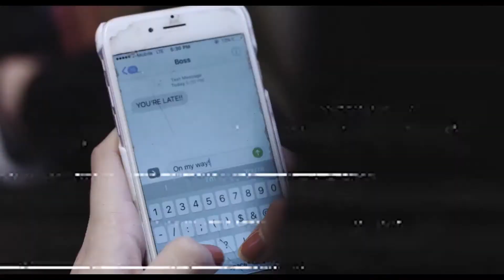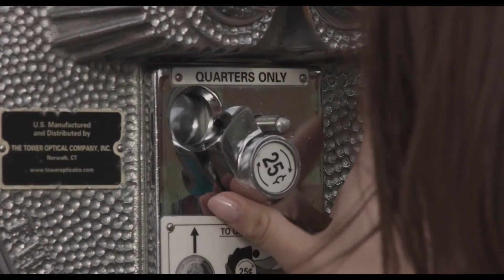Pack Up - Boxout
Music video for Pack Up performed by Boxout

Produced by Jesse Walrath
Video by Adam Asdel Creations